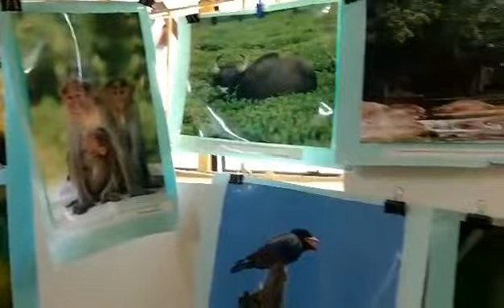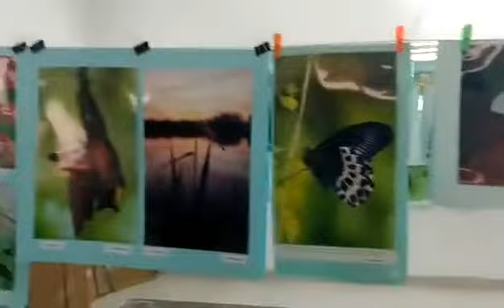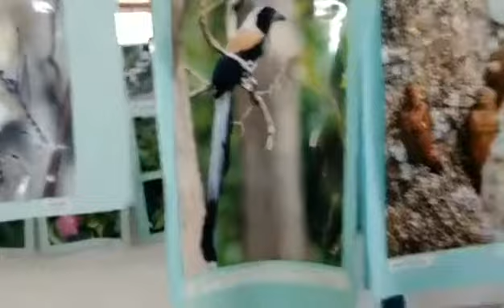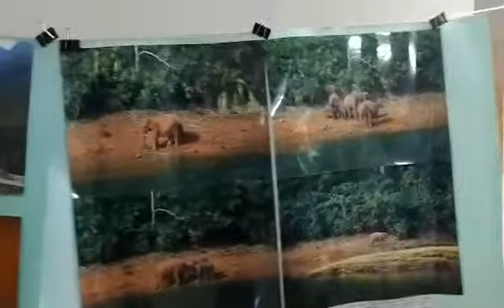Nature photo exhibition.Kulathupuzha,Kerala,India.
Warblers and Waders,bird watchers and nature lovers forum of Trivandrum,Kerala conducted an one day Nature photo exhibition at Kuluthupuzha forest museum hall with the support of Kerala Forest and Wildlife Department on 15th February 2021.
Contributors : C.Susanth Kumar,R.Jayaprakash,Santhosh Kumar.G,Dr.Abiram Chandran,S.S.Ratheesh,Dr.Krishna Kumar,Arya Meher.B.S,Anooj.S.S,Laina Balan,Praveen.M,Krishnajith.Resmi Varma ,Dhanush.S;.L,S.Jayakrishnan,Mohith Rajan,Vivek.C.R and Aamina Ismail.